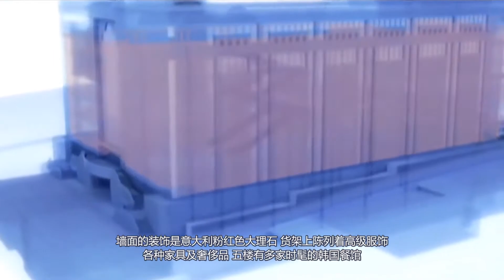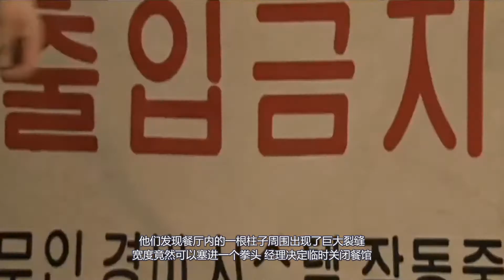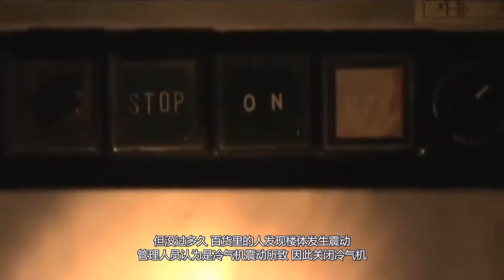韓國三豐百貨坍塌事件：20秒大樓瞬間消失，1500人被埋